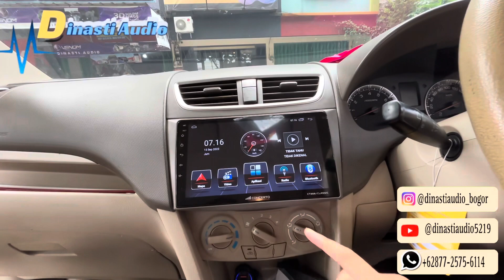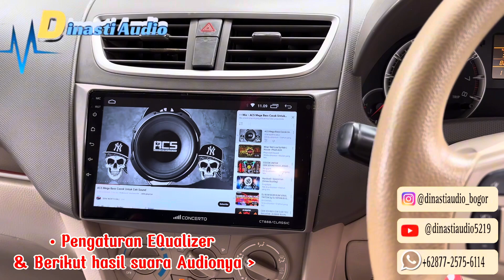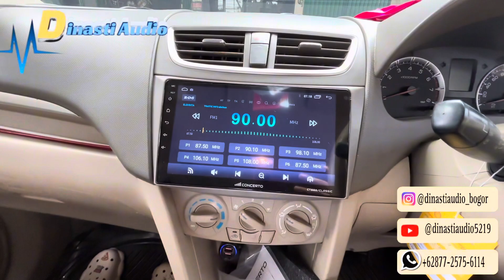Fitur tema & Audio Di Android Concerto bisa kalian atur for Suzuki Ertiga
yang akan upgrade Audio Mobil :

SUZUKI Ertiga

PASANG PAKETAN
•ANDROID concerto 2+32 GB
& CAMERA OSCA & Frame